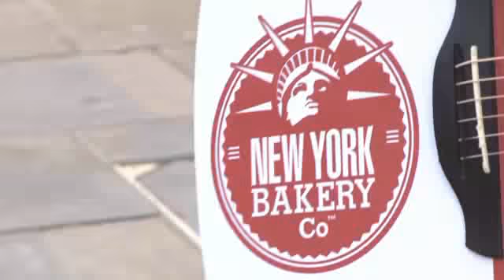Naked Cowboy 'Ode to the bagel '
The Naked Cowboy serenades an 'Ode to the Bagel' - New York Bakery Co Bagel